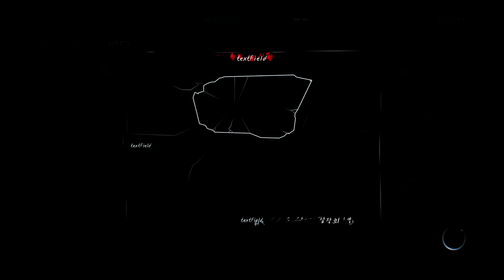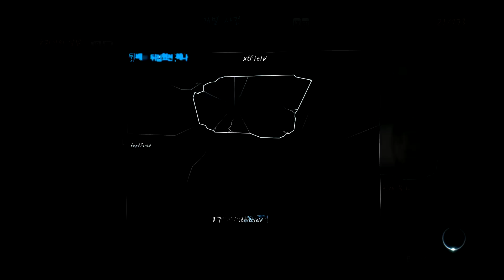머더드 소울 서스펙트(Murdered Soul Suspect) 3화